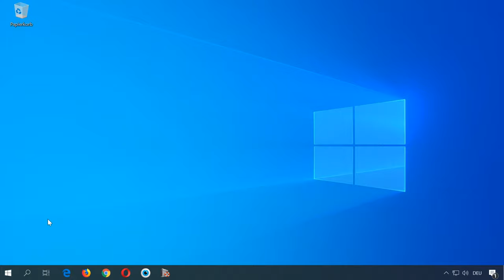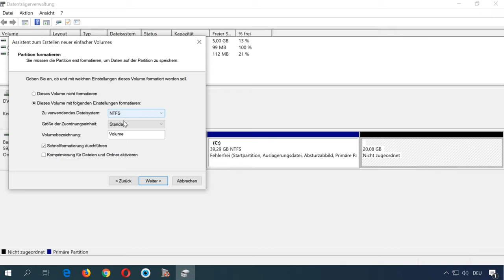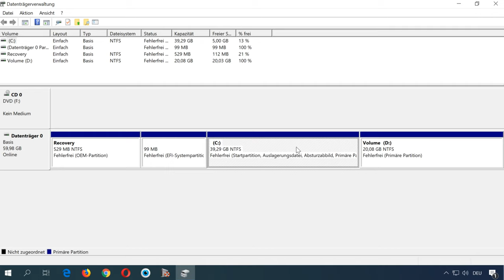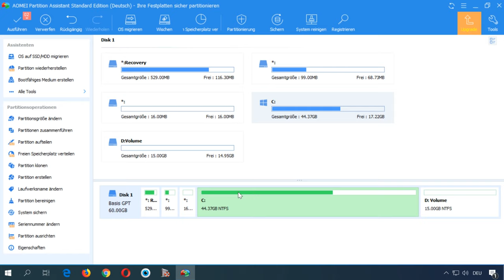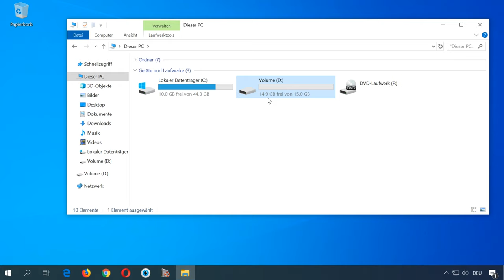💻Der ultimative Guide: Laufwerk C erweitern durch Laufwerk D - Alles was Sie wissen müssen! 📥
👍 Willkommen zu meinem neuesten Video! Möchten Sie den Speicherplatz Ihres Laufwerks C erweitern, indem Sie Laufwerk D nutzen, wissen aber nicht wie? In diesem Video zeige ich Ihnen, wie Sie genau das tun können, mit einer einfachen Schritt-für-Schritt-Anleitung. Entdecken Sie die besten Methoden zur Erweiterung von Laufwerk C durch Laufwerk D und erfahren Sie, wie Sie Ihren Speicherplatz optimal nutzen können. Sehen Sie sich das Video an und maximieren Sie Ihren verfügbaren Speicherplatz!

Inhaltsverzeichnis:
00:00 - Einführung;
1:04 Der erste Weg
3:04 Der zweite Weg

Der erste Weg. Ohne die Verwendung von Programmen von Drittanbietern ausschließlich Standardmittel des Windows-Betriebssystems. Der Nachteil dieser Methode ist, dass sie nur dann von Nutzen ist, wenn sich keine wichtigen Daten auf der Festplatte D befinden und Sie sie löschen können.

Der zweite Weg. Wenn Sie noch wichtige Daten auf Laufwerk D haben, aber einen Teil des freien Speicherplatzes dieses Laufwerks verwenden müssen, um Laufwerk C zu vergrößern.

- Wie korrigiert man RAW Festplatte 💻⚕️ und stellen HDD Daten mit RAW Partitionen wieder her

Wie kann man die Festplatte im «RAW»-Format in «NTFS» konvertieren und die Dateien aus dieser wiederherstellen?

Vielen Dank für Ihre Aufmerksamkeit. Ich hoffe, diese Informationen haben Ihnen weitergeholfen.

Andere Videos